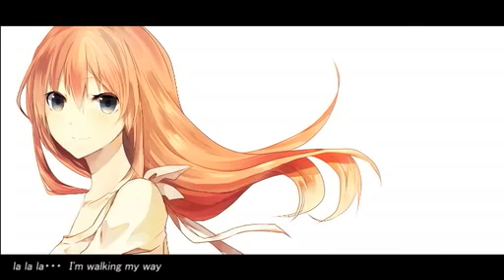【Luka・Gakupo】Walking My Way【巡音ルカ・Kamui Gakupo】